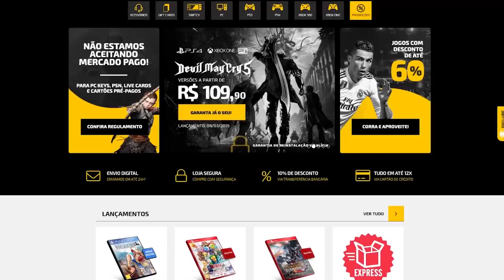Os Jogos mais LIXOSOS de 2019!